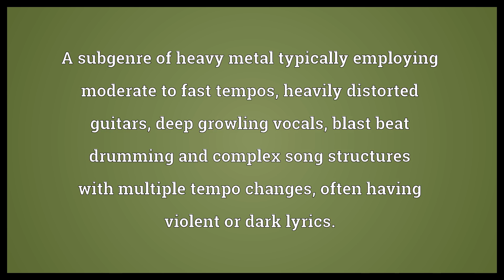Death metal Meaning | Wordogram